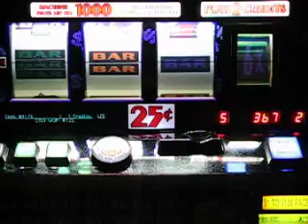IGT - Big Times Pay (miss)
A two Big Times Pay symbol tease.